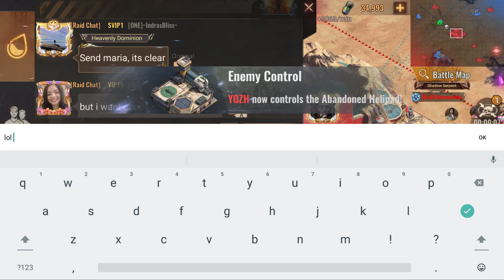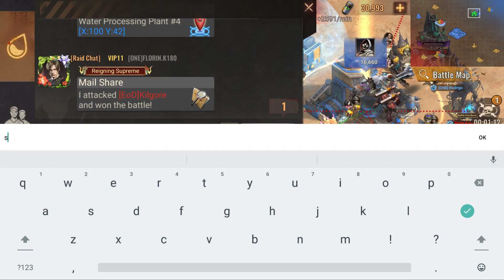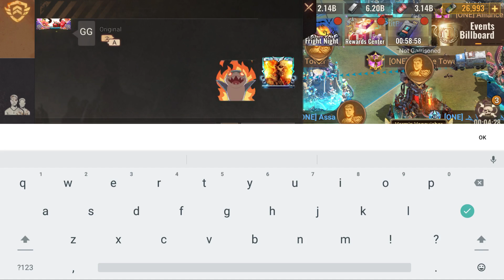💢💢playing half-asleep 22utc isnt our fav⚡️(S467) ONE vs (S184)EoD⚡️💢💢stateofsurvival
Back as F2P ... playing RR for Fun!